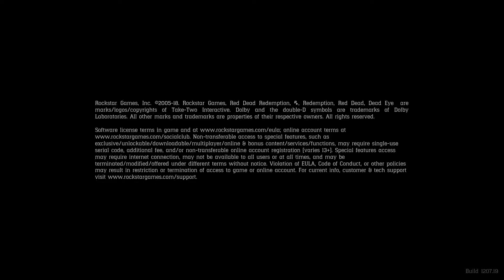Red Dead But Is Story Mode